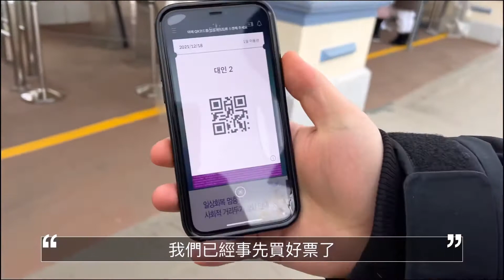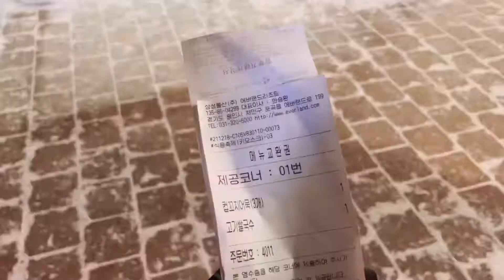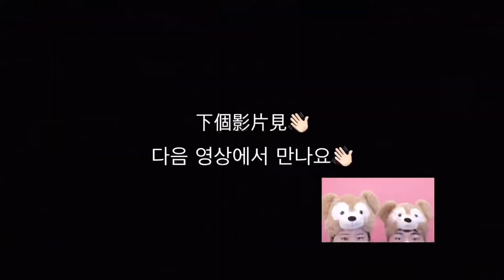weekend vlog #5 🎡🎢🎠🏰 환상의 나라 에버랜드로 || 一起去愛寶樂園玩 || 대만 한국 국제커플 台韓情侶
안녕하세요. 한국대만 국제커플 이한대왕입니다. 저희의 소소한 일상을 담은 영상을 만들었어요.

film by iPhone 12, 13pro